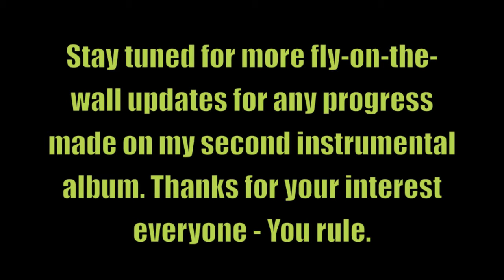"Transit" Improvisation Experiments by Dan Sugarman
In the midst of writing and expressing ideas in their most basic form… This is some fly-on-the-wall footage of me improvising over a track called "Transit" off of my second album. This section is extremely obscure and melodically challenging, which I love. Improvising over this kind of stuff keeps me on my toes and thinking ahead, which is always a good practice. I hope you can hear what I'm going for here, bare with me haha